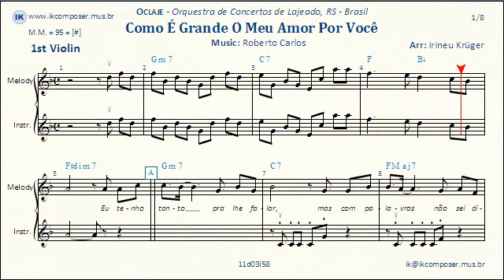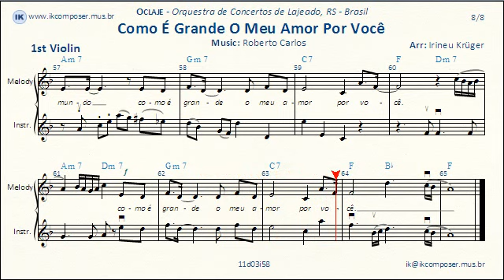Como É Grande O Meu Amor Por Você - ( 1st Violin )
Arranged by Irineu Krüger,
Lyrics: Eu tenho tanto pra lhe falar
Mas com palavras não sei dizer
Como é grande o meu amor por você
E não há nada pra comparar
Para poder lhe explicar
Nem mesmo o céu, nem as estrelas
Nem mesmo o mar e o infinito
Não é maior que o meu amor
Nem mais bonito
Me desespero a procurar
Alguma forma de lhe falar
Nunca se esqueça nenhum segundo
Que eu tenho o amor maior do mundo